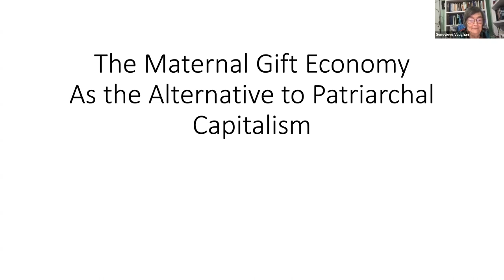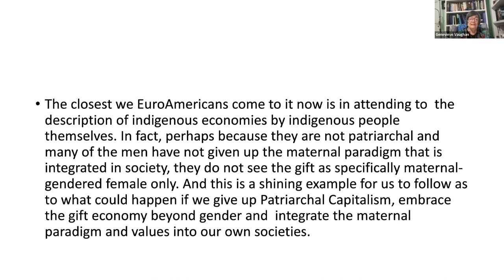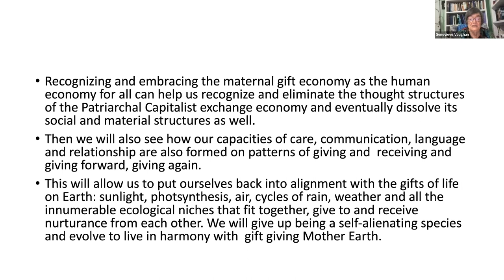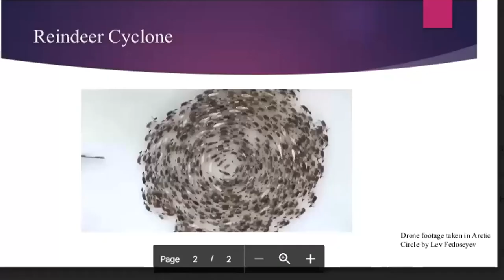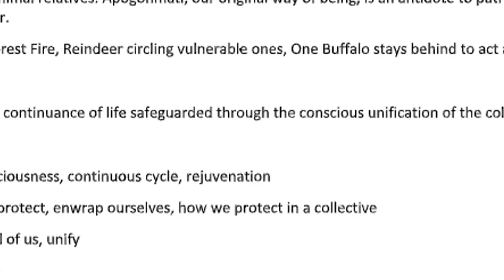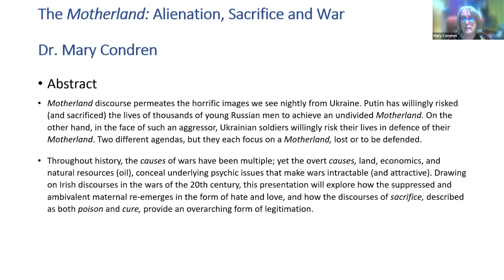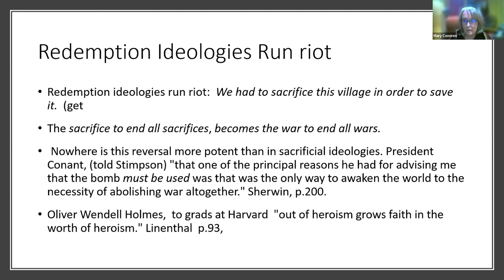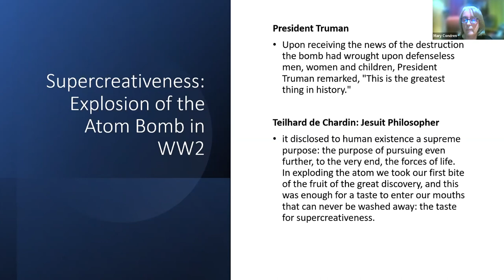3rd Annual MGEM Conference.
Featuring Susan Petrilli, Miigam’agan, Mary Condren, Heide Goettner-Abendroth, Darcia Narvaez, and Genevieve Vaughan.

Moderated by Letecia Layson.

Nov. 25, 2022. Presented by Genevieve Vaughan and the International Feminists for a Gift Economy